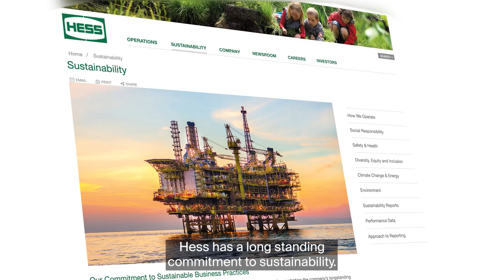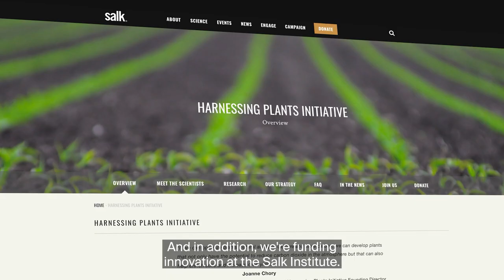Sunaina Ocalan Discusses Hess’ Guyana Carbon Credits Agreement at NYSE Sustainability Leaders Summit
Sunaina Ocalan, Hess Senior Director Corporate Strategy and Climate Change, took part in a short video interview during the recent New York Stock Exchange’s (NYSE) annual Sustainability Leaders Summit. She discussed our commitment to sustainability and our REDD+ carbon credits purchase agreement with the Government of Guyana.

The REDD+ carbon credits purchase agreement aims to support Guyana’s efforts to protect its vast forests by preventing deforestation and supporting sustainable development for the country.